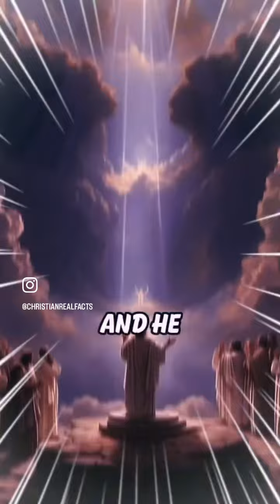End Times Warning & God’s Final Message !!